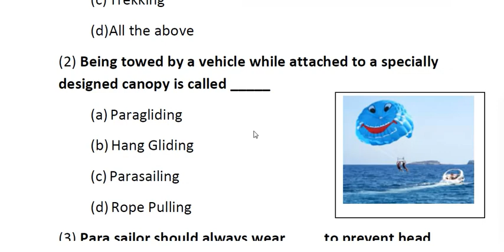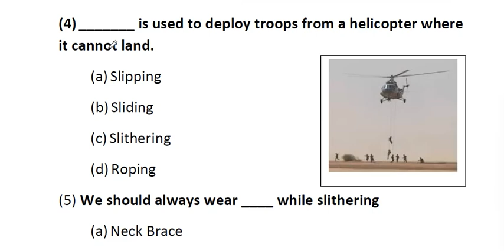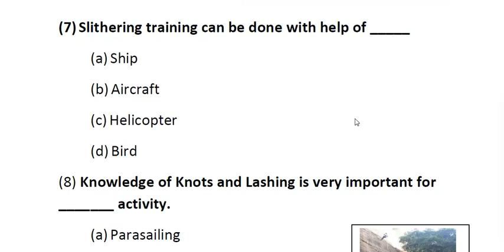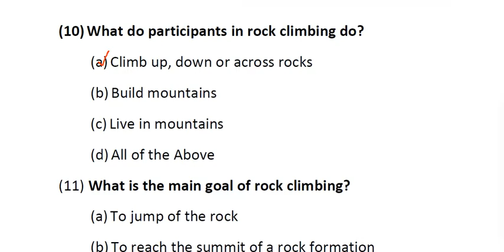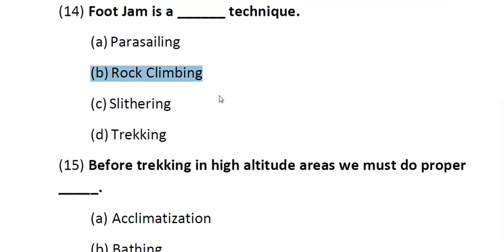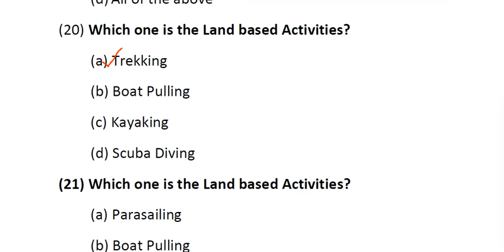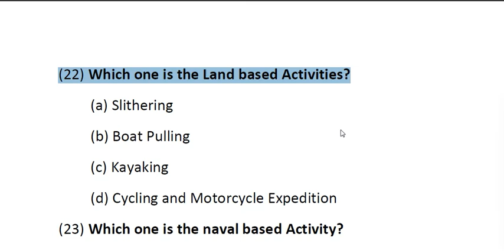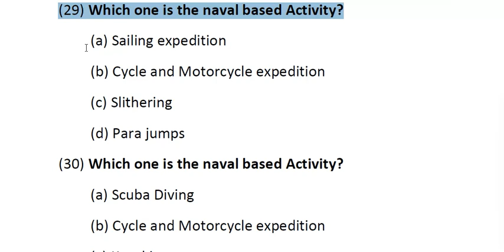ncc adventure mcq